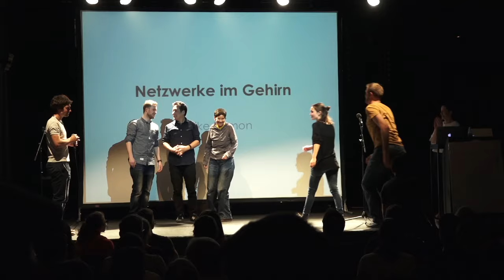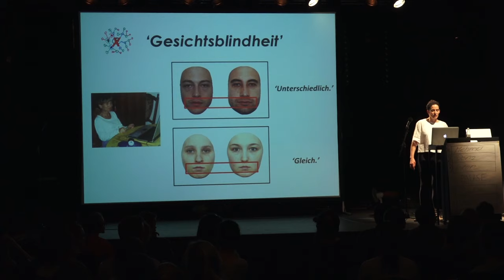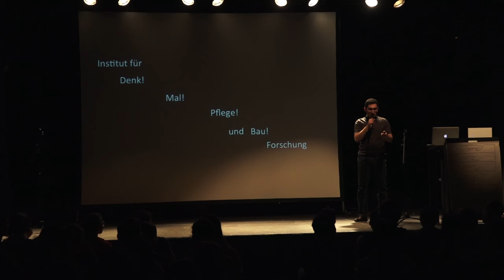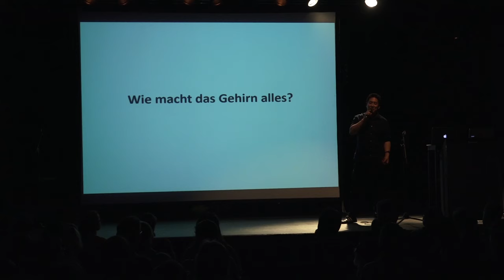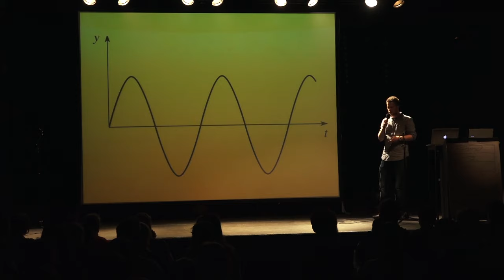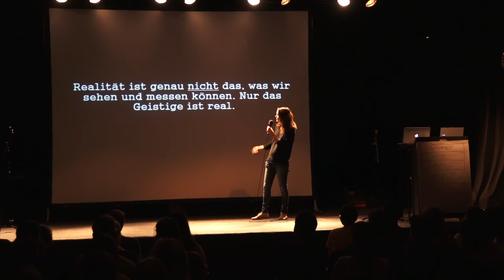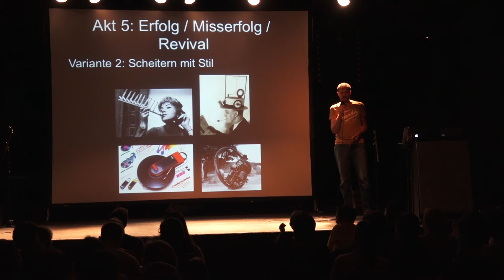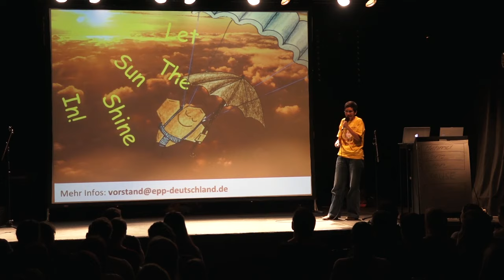Science slam Freiburg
Full House und Stimmung wie an einem Boxmatch, der Freiburger Science Slam war ein voller Erfolg: Sechs Slammer haben sich einen hervorragenden Battle geliefert und um die Wette präsentiert. Gewonnen hat Judith, doch der Entscheid war äusserst knapp – überzeugt haben sie alle.